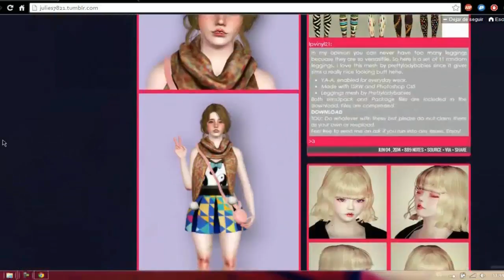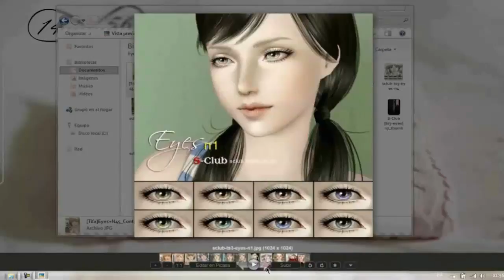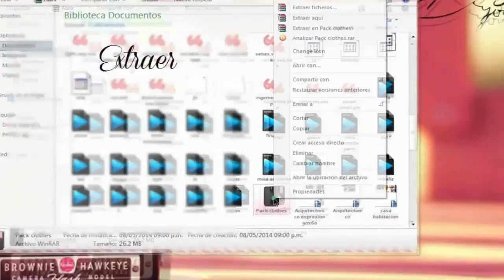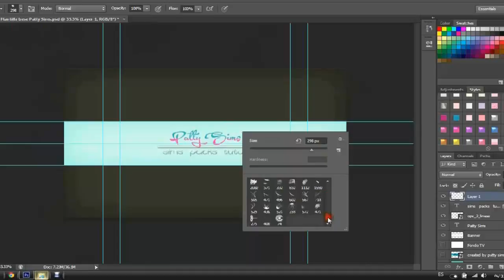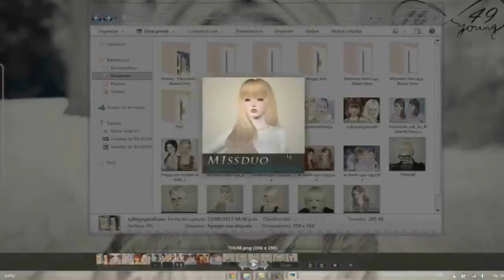Perfiles Simmers: Entrevista a Patty Sims Por ValeriaM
Abre la descripción del vídeo para mas información :D

No olvides descargar mi app para que te lleguen todos mis videos

Ask: ask.fm/ValeriiaM20

Tarjeta Ram 4.1GB

Tarjeta Grafica: ATI radeon 6450 HD

Procesador: Intel Pentium Dual 2.0 GHZ

Grabo: Actions

Edito: Camtasia

Microfono. Anlix tdm-281

QUIERES SER PARTNER? TE INVITO A FULLSCREEN APLICA AQUÍ :D